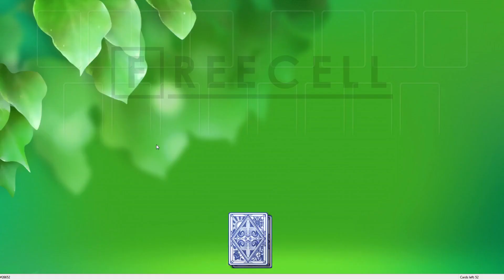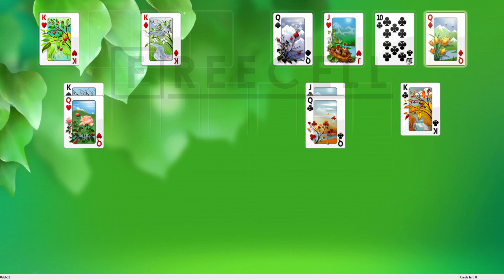Solution to freecell game #26652 in HD